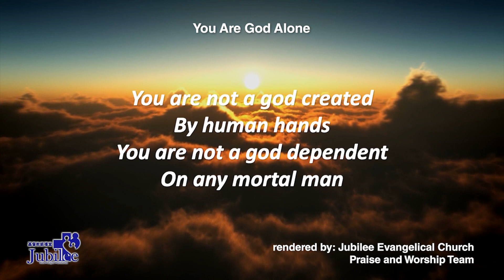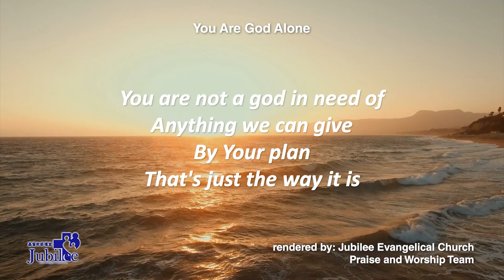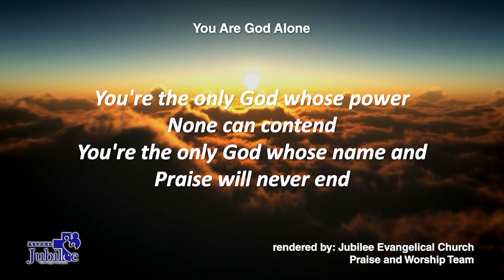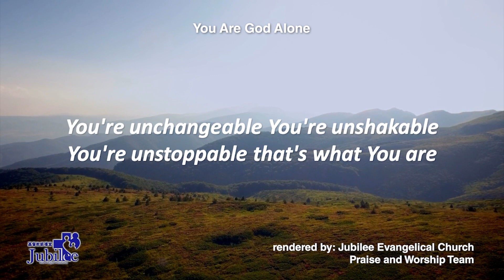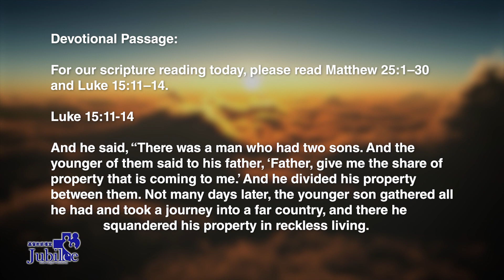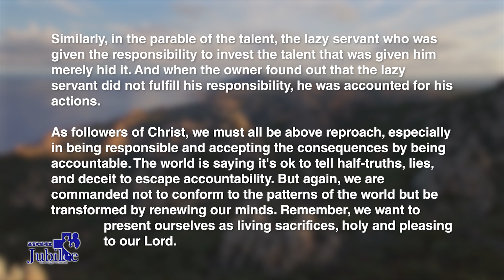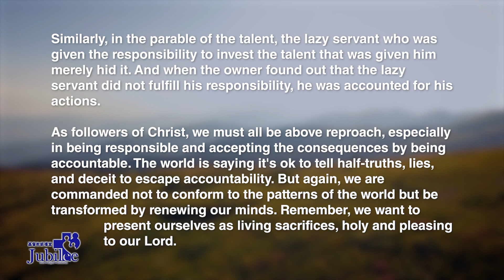Responsibility and Accountability | Matthew 25:1–30; Luke 15:11–14